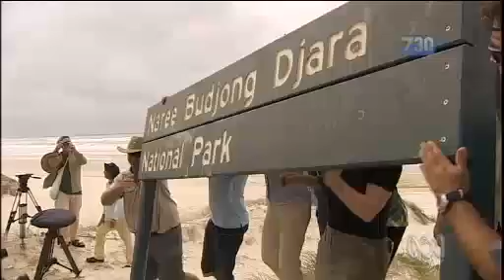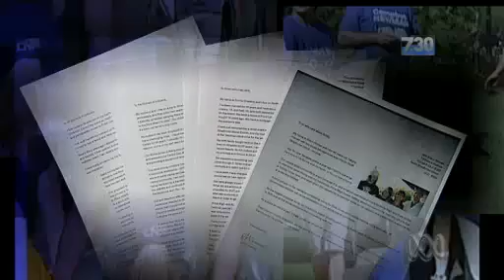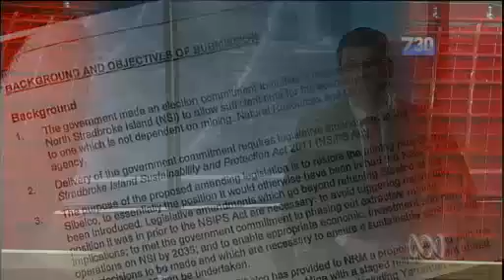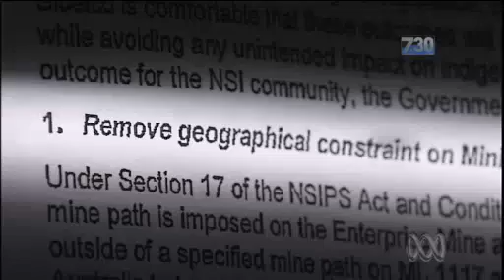Quandamooka ignored: Nth Stradbroke sand mining granted to Campbell Newman's donor Sibelco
Quandamooka ignored: North Stradbroke sand mining extended to Campbell Newman's election donor Sibelco